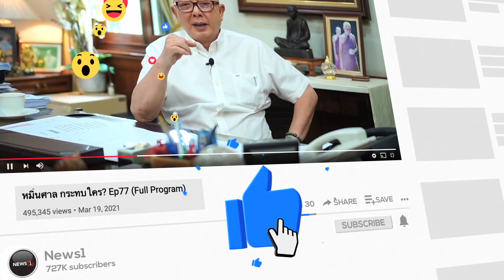“พิธา” ยก 5 ข้อร่าง กม.สุราก้าวหน้า ต้องผ่านสภา ซัด ครม.มีใบสั่งอุ้มทุนผูกขาด : ชวนคิดชวนคุย